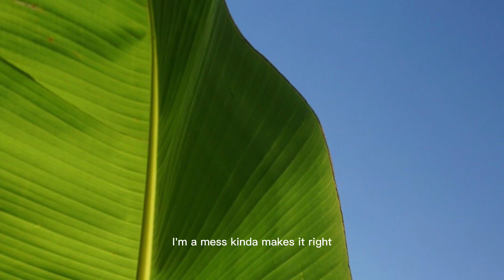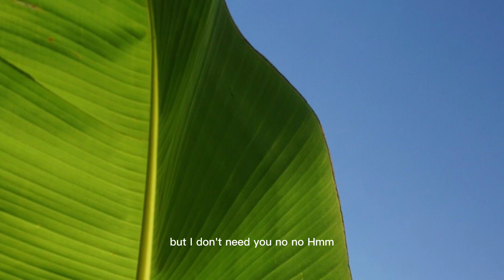Liar - Soap. [ music lyrics ]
In this video, we're presenting the new single Liar (feat. Le June) by Soap. [ music lyrics ]. We hope you enjoy it!

Liar (feat. Le June) is a catchy song with an upbeat tempo that'll have you dancing in no time. The lyrics are written in a storytelling style, and the song is full of emotion. We're excited to share it with you and hope you enjoy it!
Here's the lyric video for the song "Liar" by Soap. Click the link below to watch the full music video!In this lyric video for the song "Liar" by Soap, we get to see the story of a girl who lies to everyone around her. What starts as a simple lie turns into a larger conspiracy, and the consequences ripple throughout her life. Watch the video and see if you can guess who the true liar is!In this video, we're taking a look at the song Liar (feat. Le June) by Soap. [ music lyrics ]. We discuss the song's meaning, the production, and some of the personal connections we have to the song.If you're a fan of Soap. [ music lyrics ], be sure to check out this video! In it, we discuss the song Liar (feat. Le June) by Soap. [ music lyrics ], its meaning, and some of our personal connections to the song. We hope you enjoy it!

SONG:  Liar (feat. Le June) by Soap